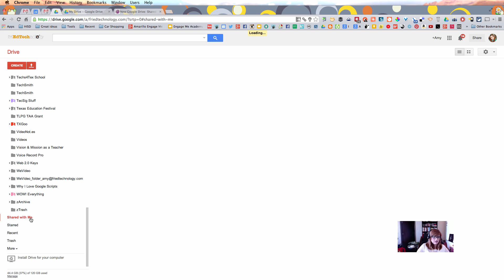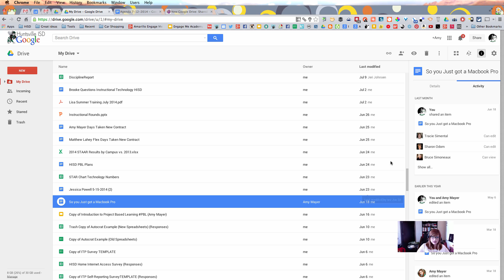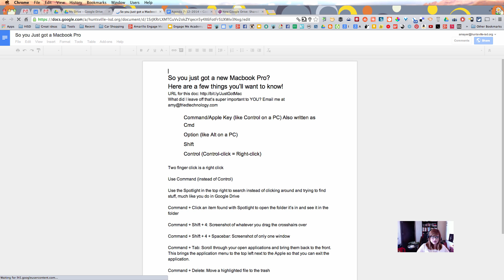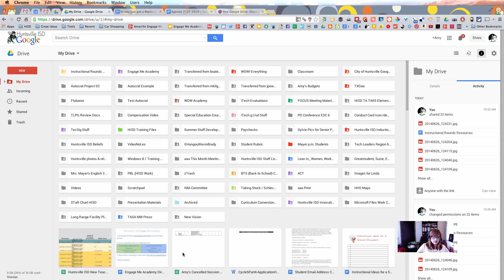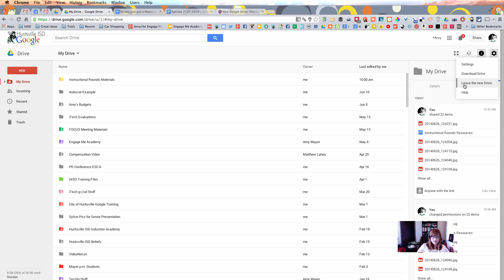Intro to the New Google Drive July 2014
Learn about the changes coming to a Google Drive near you and star the school year off in the know thanks to Google Certified Teacher Alice Keeler!